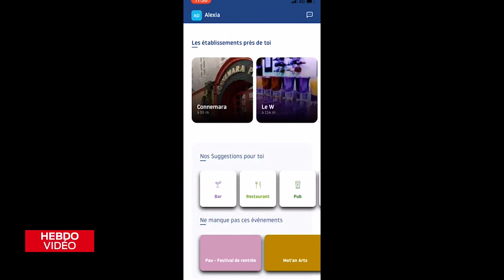Hebdo vidéo - 6 septembre 20